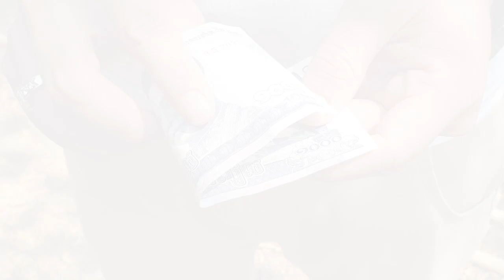Traditional Handcraft: Make Traditional Box for Saving Money (Krolab)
In ancient age, people used Krolab (Traditional Box) to save their money. In this video, the kind Cambodian lady shows us how that box is made. She is very skillful and everything is made manually.